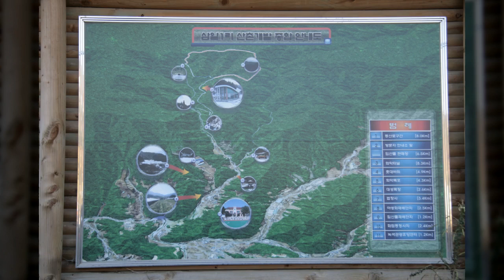화음동천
1만8천개 이상의 다양한 컨텐츠들을 목록별로 구분하여 재생목록에 정리하였습니다.

1. Youtube, Pixabay, 공유마당에서 제공하는 음악과 사진들을 이용한 컨텐츠.
2. 일상이 담긴 Shorts 영상.
3. 플랫폼 기획 전반.
4. 랜선 여행 시리즈 - 국내, 전세계 대륙별 컨텐츠
5. 대한민국 역사 시리즈